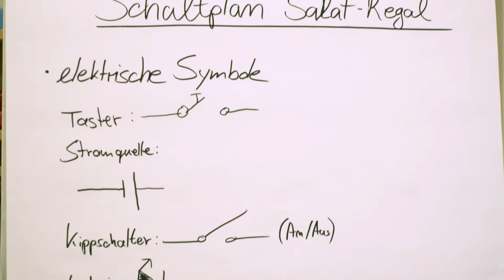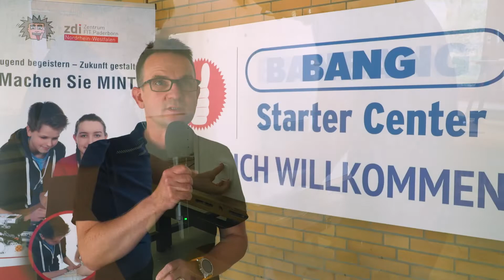Urban Gardening • Städtisches Gärtnern • zdi-Feriencamp Paderborn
Gärtnern mal ganz anders!

Das BANG Feriencamp bietet Orientierung im Bereich MINT (Mathe, Informatik, Naturwissenschaften, Technik), theoretisches Wissen wird bei uns unmittelbar zur praktischen Erfahrung. Dieses mal bat das BANG StarterCenter in Delbrück einen Kurs zum Thema Urban Gardening an.

Beim Urban Gardening geht es um städtischen Gartenbau. Es ist die kleinräumige und gärtnerische Nutzung von städtischen Flächen. Die Teilnehmer des BSO-MINTs Feriencamps bauten ein Regal, das für den heimischen Salatanbau geeignet ist und in jede Wohnung passt.